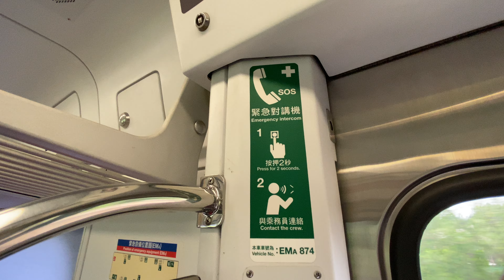台鐵 EMU800 區間電聯車 車門側緊急通話裝置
2020.9.5 台鐵 EMU800 區間電聯車 車門側緊急通話裝置